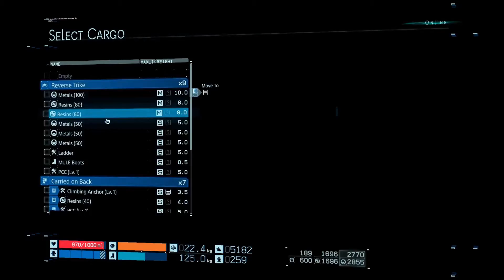Death Stranding Episode 23